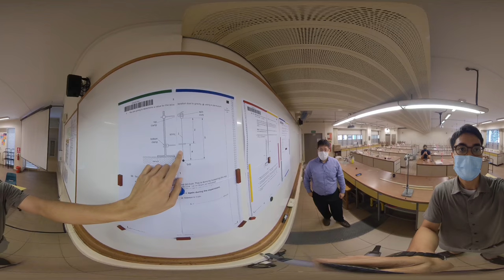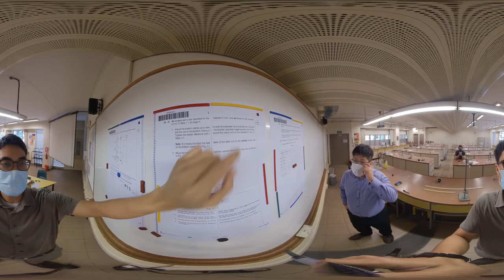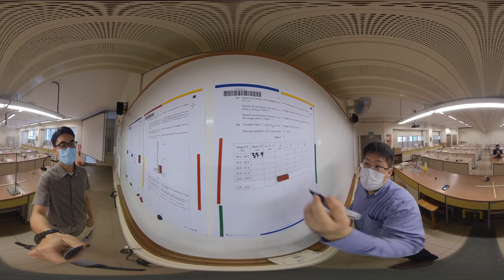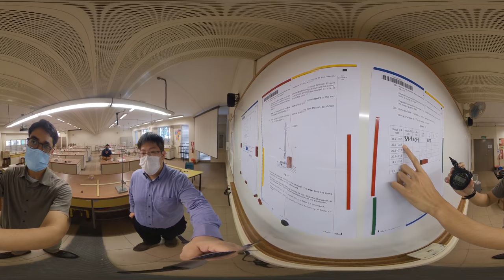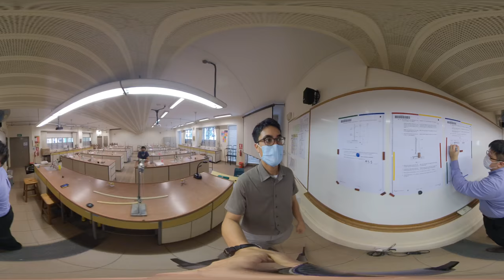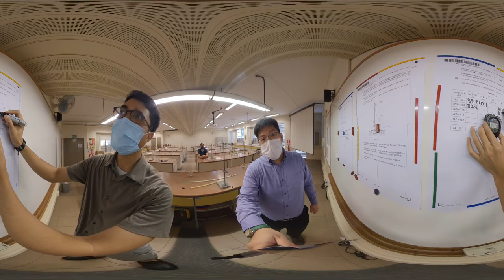VR 360 Virtual Practical - GCE ‘O’ Level Science Physics 2014: Complex Pendulum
VR 360 Virtual Practical - GCE ‘O’ Level Science Physics 2014: Complex Pendulum by Mr. R!